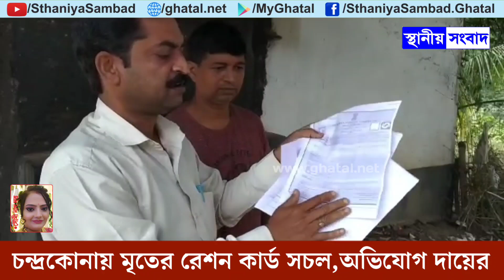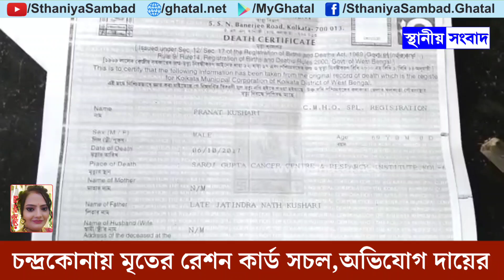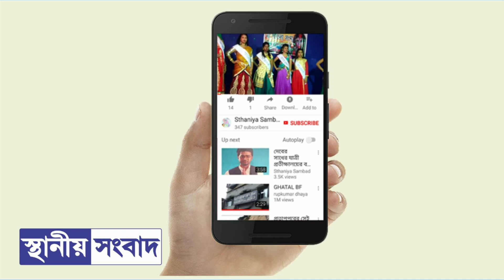চন্দ্রকোনায় মৃতের রেশন কার্ড সচল,অভিযোগ দায়ের